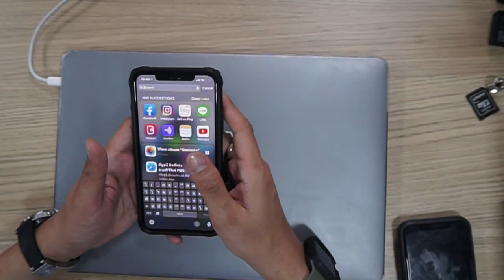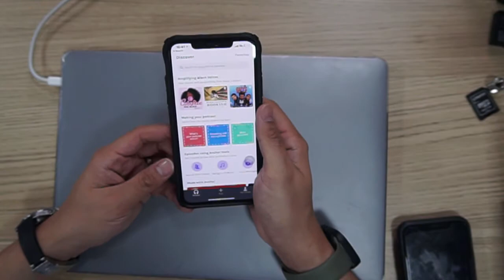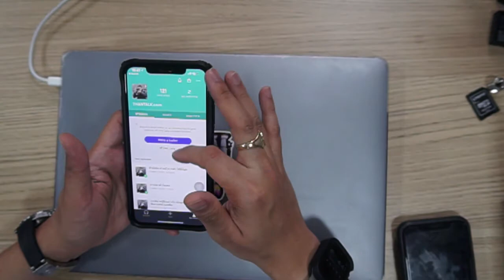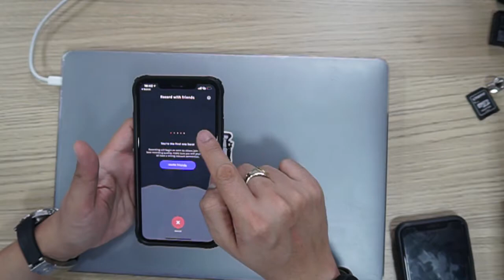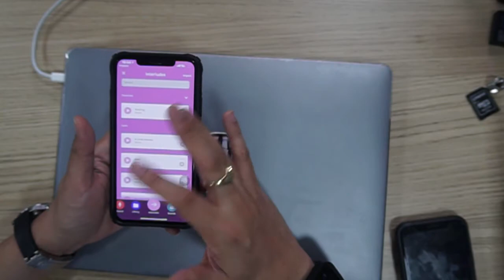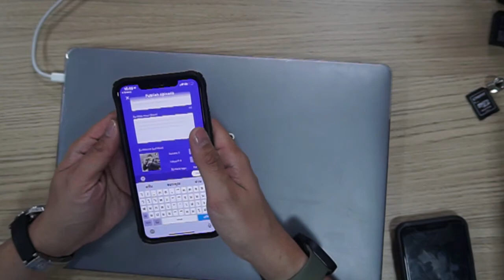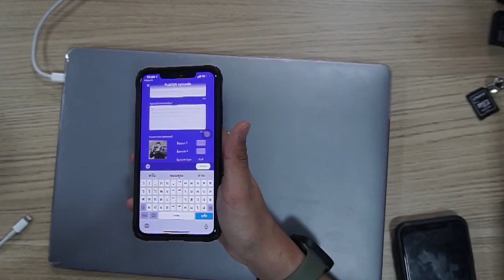วิธีการทำpodcastด้วยมือถือเครื่องเดียว